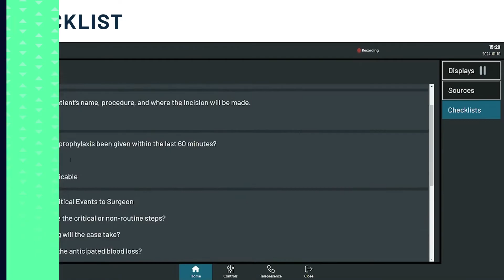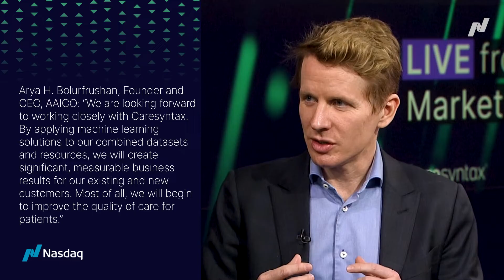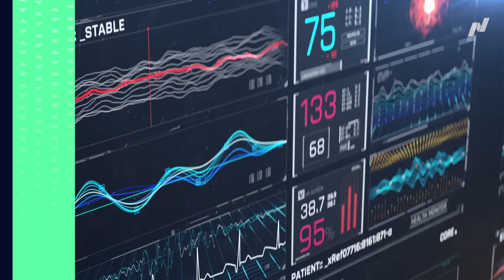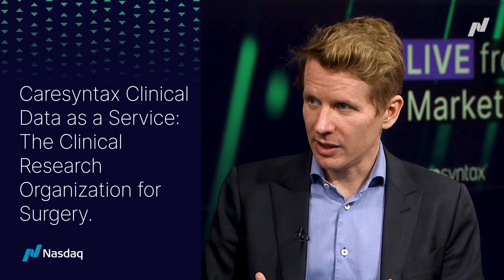Data-Driven Surgical Care. Transforming Outcomes.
Bjoern von Siemens, Co-Founder and CFO of Caresyntax, alongside Matthew Singer, Head of Innovation Capital at BlackRock, engage in conversation with Nasdaq host Kristina Ayanian about the evolving surgical market. Join them as they discuss how the strategic partnership between BlackRock and Caresyntax is fostering remarkable opportunities for innovation and growth within the healthcare sector.